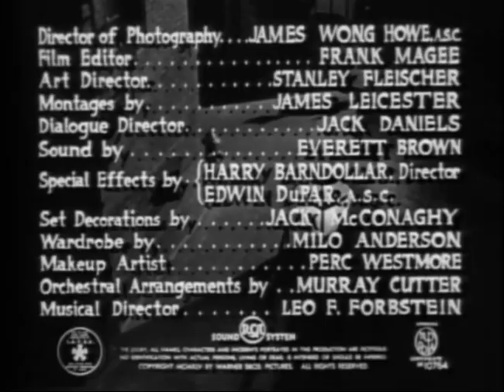Danger Signal (1945) - Main Title & Ending Card "Titles" - (WB - 1945)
Danger Signal is a 1945 film noir starring Faye Emerson and Zachary Scott. The screenplay was adapted from the 1939 novel of the same name by Phyllis Bottome Directed by Robert Florey.

Recorded and Captured On DVD "Danger Signal - 1945", (DVD - 2018 - Warner Bros. Home Entertainment "Formerly Called Warner Home Video", via "Warner Archive Collection") In Play Movie.